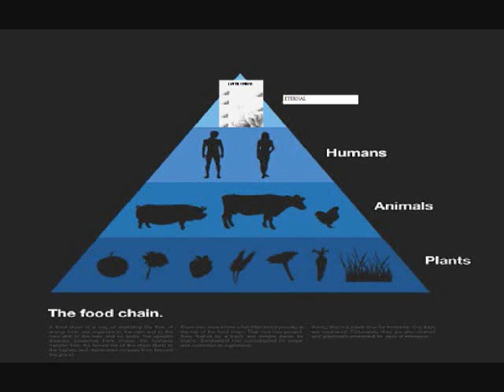T.O.T.F.C.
I GOT MY OWN STYLE NEW MIX TAPE" MADE IN BATTLE CREEK "FEATURE D.A.V. ON THE HOOK